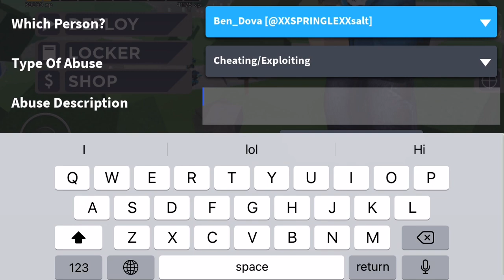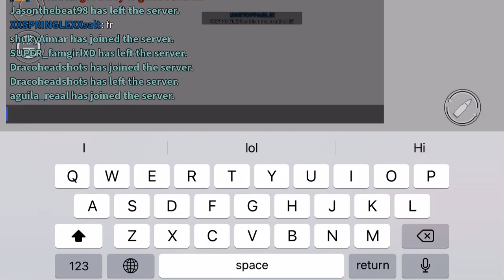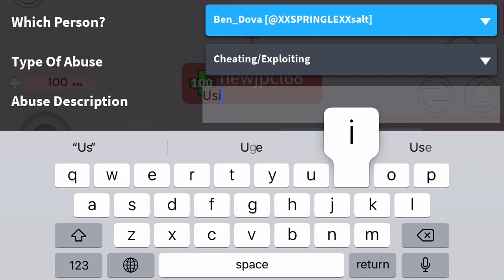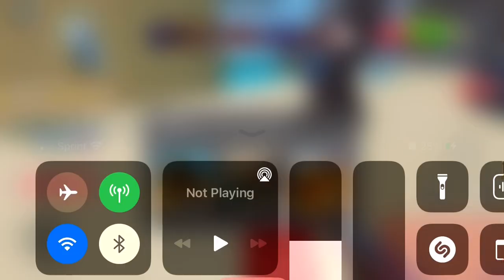Arsenal gameplay with a hacker who is ruining everyone’s experience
If you have Roblox, report the player Ben_Dova for hacking